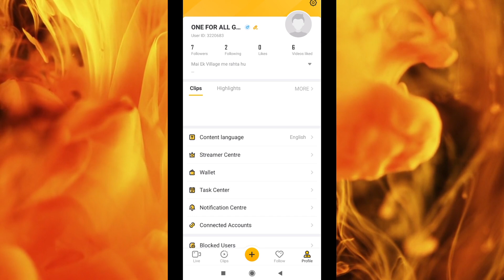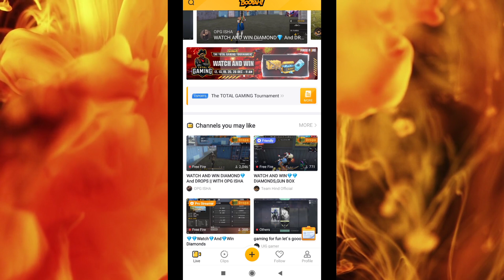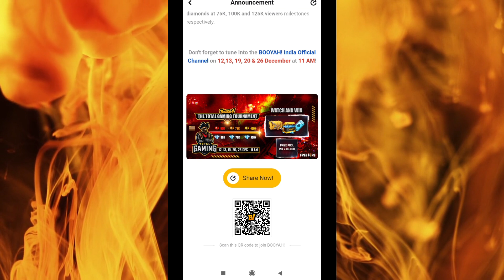TOTAL GAMING TURNAMENT BOOYAH AAP | Booyah App New Event | Free Fire New Event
🙋 CREATOR
NAME   : HIMANSHU YADAV

🎮GAME
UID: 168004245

1.Garena free fire Indonesia Live
2.Garena free fire Brazil Live
3.Garena free fire Singapore Live
4.Garena free fire India Live
5.Garena free fire Hiroshima Live
6.Garena free fire Nepal Live
7.Garena free fire Vietnam Live
8.Garena Free Fire Singapore Live